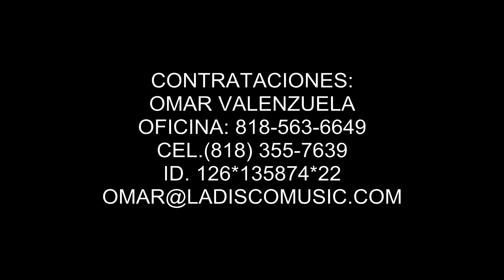VUELTA CARGADA by E L K O M A N D E R (ESTUDIO)2011 M